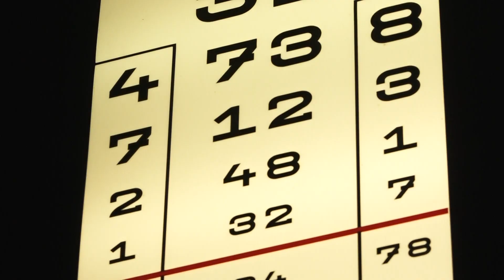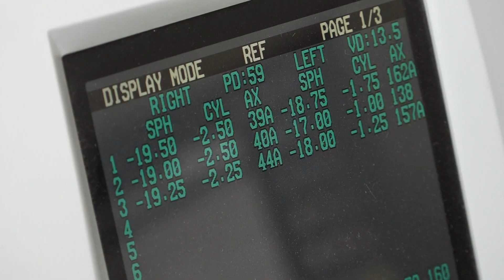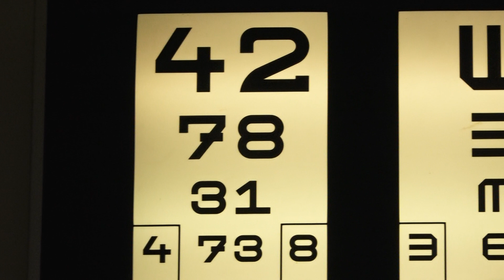Makón is elérhető az az új módszer ,mellyel a rövidlátás fokozódása megállítható.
A rövidlátás előfordulása az utóbbi években  riasztó mértékben növekszik. Becslések szerint 2050-re a világ népességének nagyjából a fele ebben szenved majd!Ez elsősorban a gyermekeket érintő probléma,melynek egyik kiváltó oka ,hogy egyre több időt töltenek  digitális eszközök előtt. Makói  szemészakembert kérdeztünk arról,hogy egy új eljárásnak köszönhetően  ,hogyan orvosolható a myopia és  esetlegesen megállítható -e egy ilyen   folyamat.